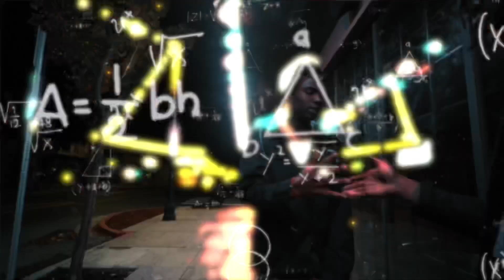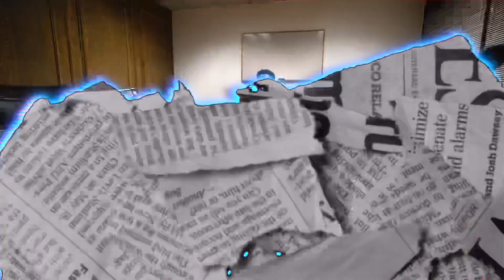Hammad - locations ft veliie (official music video ) || prod by yngtvck Dir. sumproper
Out on alll platforms ‼️‼️‼️

Prod by @yngtvck